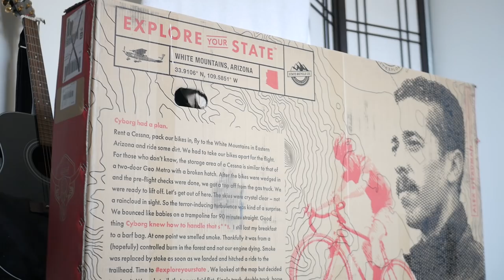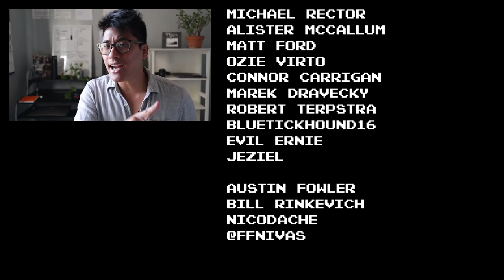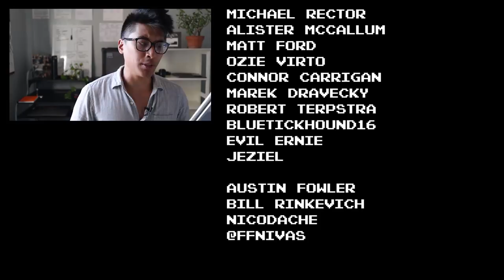The Dark Side of Having N+1 Bikes | Minimalist Cycling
We’ve all heard it: the ideal number of bikes = N+1 where N is the number of bikes that you already have. I disagree with this philosophy, and I think having enough is better than having more. Here’s the dark side of having N+1 bikes, and why scaling back on your bike purchases might be a good idea for you.

song:
Chris Haugen - Bleeker Street Blues

Fixie Famous Shoutout:
Michael Rector
Allister McCallum
Matt Ford
Ozie Virto
Connor Carrigan
Marek Dravecky
Robert Terpstra
Bluetickhound16
DerElle01
Evil Hernie
Mark Vandeventer
Jeziel

Austin Fowler
Bill Rinkevich
nicodache

**Availability through the eBay links will vary by date and location. If it's not on the link, you can find it with a quick Google search